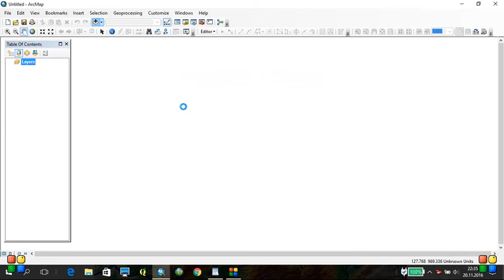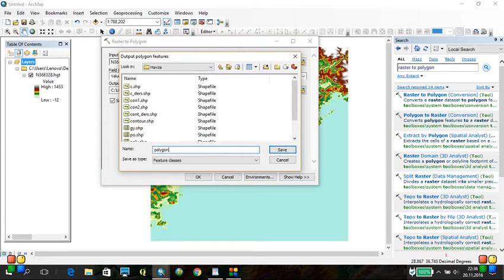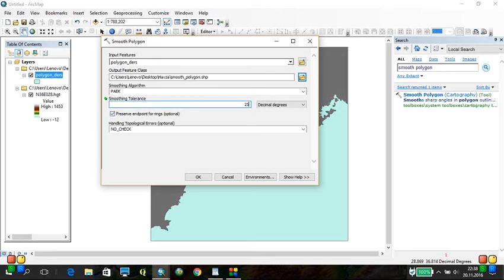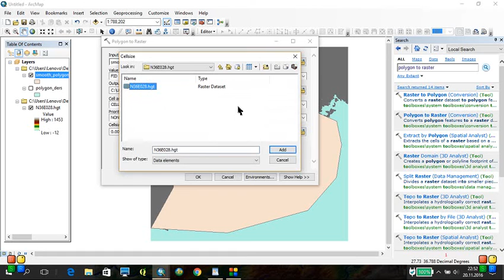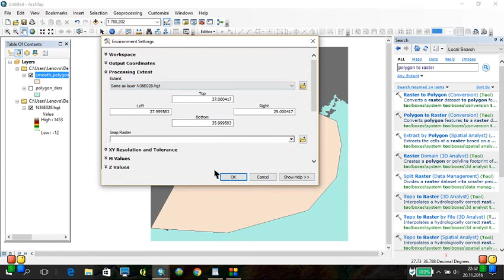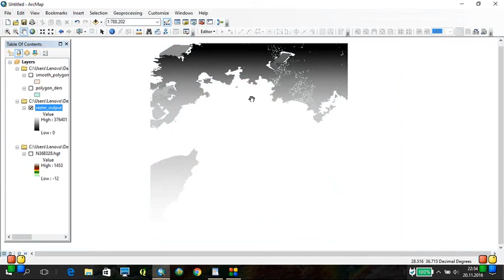Arcgis-Raster Smooth Line(Raster Sınırlarını Yumuşatma)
Dinlediğiniz için teşekkür ederim.